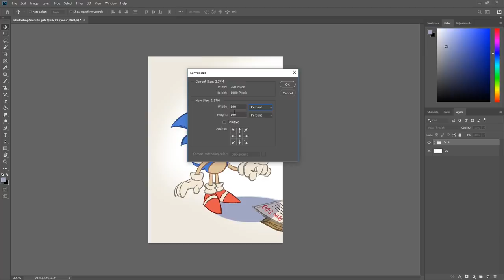Como aumentar dimensões do arquivo em UM MINUTO!